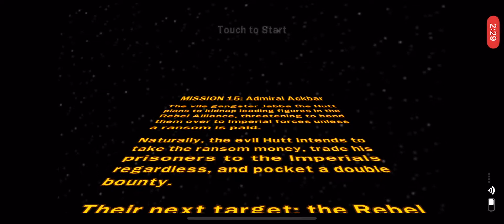Lego Star Wars The Complete Saga Mission 15 Admiral Ackbar